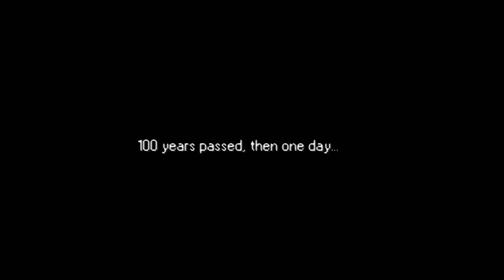Crystal Beans From Dungeon Explorers (1995, (クリスタルビーンズ From ダンジョンエクスプローラー), SNES/SFC Gameplay 2020)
Crystal Beans From Dungeon Explorers is a Dungeon Exploring Action-RPG released on the Super Nintendo/Famicom in 1995. The game was developed by Birthday, and published by Hudson. The game was Fan Translated by Neige, Hiei- and Pennywise in 2012. This game is seen as the 3rd game in the Dungeon Explorer series though it's just technically a heavily edited version of the TG-16 system's Dungeon Explorer 2.

SO! diving right into this Action-Rpg what did I think? let's see..

STORY: 16/20
One hundred years in the past a race of demons tried to overtake the world but were locked away by 8 Warriors of Light using the magic of Crystal Beans. Present day, an evil rain spreads across the land and a mysterious castle appears in a cloud in the sky, it's an omen, the return of the sealed demons is upon the citizens of this world once again. The king summons the 8 Warriors of Light once again to fight the coming evil and to save the world from devastation.

GRAPHICS: 14/20
Comparing this game to the TG-16 version of the game you will see its near enough completely different. The characters and NPCs in this version are more cartoony looking, the colors are more vibrant in towns and castles also. The most similar thing between the two though are the look of the dungeons, these have not changed much at all. All 8 characters look different and look like the class they are meant to look like, other than the Monk class, dunno why but it's a wolf.. lol. The bosses in this version are completely new and look great, they do not make an appearance in the TG-16 game at all.

I've seen better graphics on the SNES/SFC system even for a small game like this, I would have liked to have seen them looking better in dungeons but hey-ho, beggars can't be choosers when it comes to ancient games.

SOUND: 14/20
The game's OST ain't bad, every town song is the same and some dungeons use the same song also BUT other dungeons have their own unique songs that are all nice and fit the locale as it should. There's a nice mix of types of songs, some dark, some, upbeat, some in between, but mostly.. all pretty great to listen to. The Sound effects are the usual ones, area selecting on map, weapon shooting, spinning attack, things blowing up when you destroy them, monsters dying, picking items up, and so on, there's not many but what there is.. it does the job.

GAMEPLAY: 14/20
The game plays very much like a Jrpg when in towns, plays more like Super Mario World out on the world map, and like a Gauntlet game when in dungeons.

There's a choice of eight characters at the beginning, each with their own individual abilities. There is also another 4 secret characters to find with their own unique abilities also. These abilities are divided into four different sections, namely Strength, Agility, Attack Speed, and Intelligence. When you defeat one of the 19 bosses you get a crystal that drops, it changes color to represent the stat you want to raise, just wait for it to change to the color and walk into it.

You have 2 attacks, the regular weapon throwing skill and then a spin attack, try not to use the spin attack if you can as you lose Health (HP) with every monster you kill with it. Bosses have their own attack patterns but some teleport and tend to land on top of you, so be careful of that mechanic. There's a couple of items you can collect that will buff you for a certain amount of time, increased speed, bouncing weapon, extra continue, etc, all useful depending on the situation.

In dungeons all you need to do is kill monsters and the weird spots they come from, make it to the end, kill the boss and get it's crystal. Each dungeon has a different layout, some are pretty small whilst others are huge to the point where you can easily get lost. There's a small menu system where you can SAVE, look at your stats, and couple other things but it's really not an innovative menu design at all. Eventually the game gets repetitive and you soon start to get bored with it.

SYSTEMS:
There's not many systems in this game at all, an item buff system, SAVE system, password system, monster swarming type of battle system that can get hectic if you fill a room full of monsters. There's multiple character class/job system where you can play as different classes, with an extra hidden 4 to find in locations throughout the game.

OVER ALL:
The game's not bad, it's enjoyable if you like these types of mixed RPG genres and there's many classes to choose from, this gives the replay value some what of a boost if you find you like the game. Do I recommend it? YES! but.. I'd say leave this one to the side and play it when you have nothing better to play or you just haven't played this at all and want to see what it is like for yourself.

Have you played this game? What did you think?

Thanks!